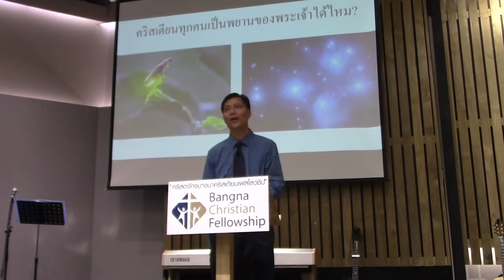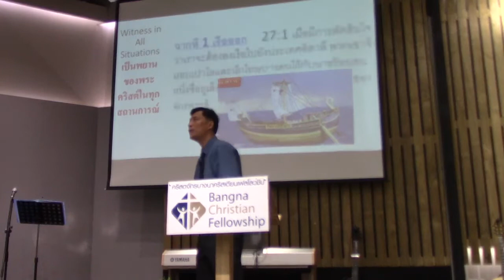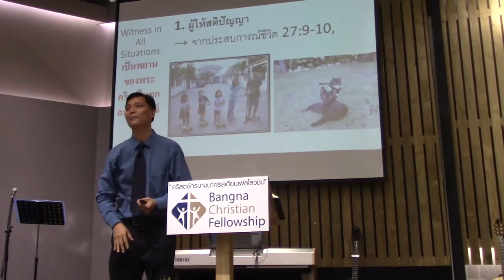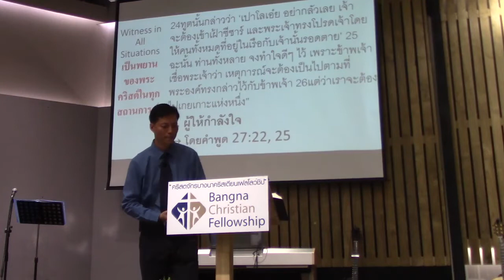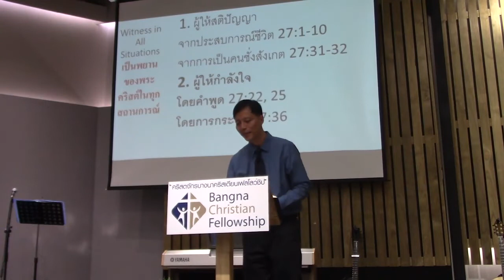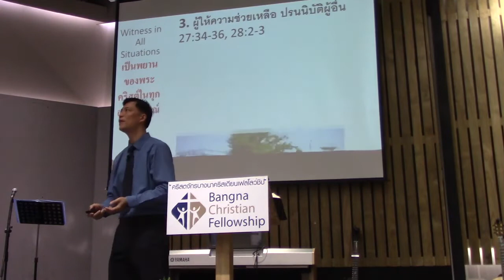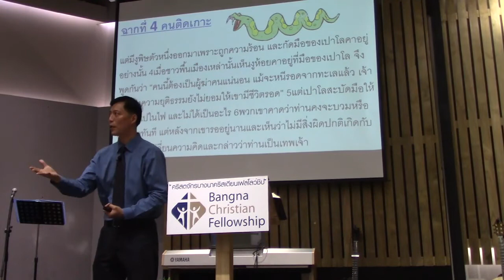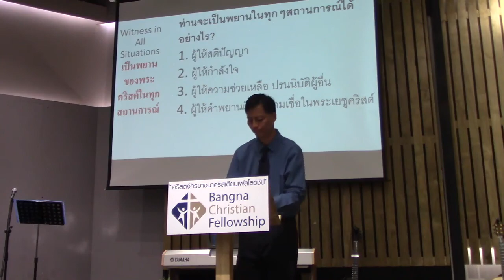BCF SERMONS - การเป็นพยานของพระคริสต์ในทุกสถานการณ์ [26 May 2019]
Sermonized by David